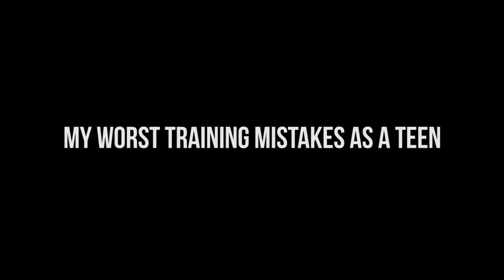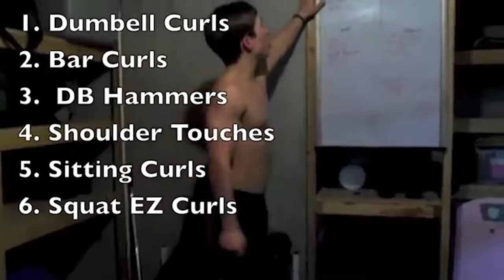MY 5 WORST TRAINING MISTAKES AS A TEENAGER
They're not that bad. right?

See you all real soon!